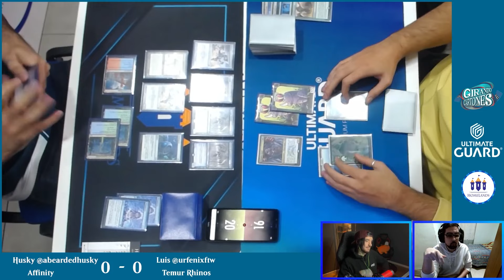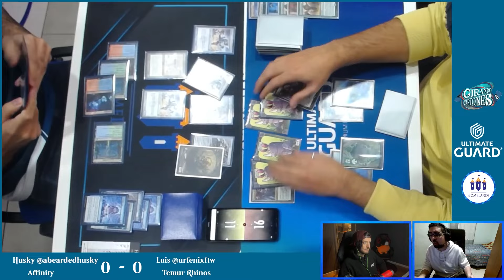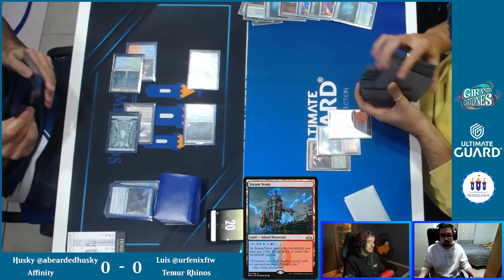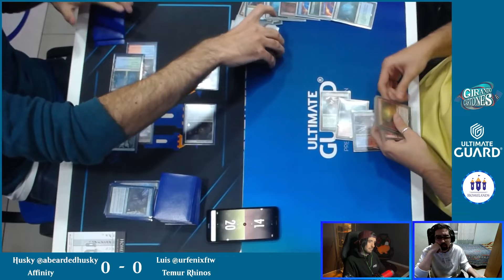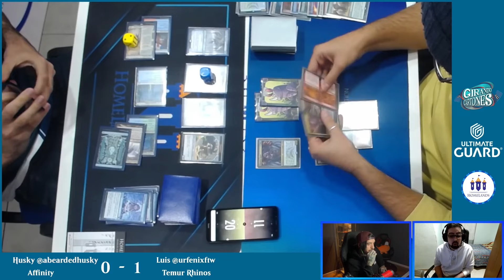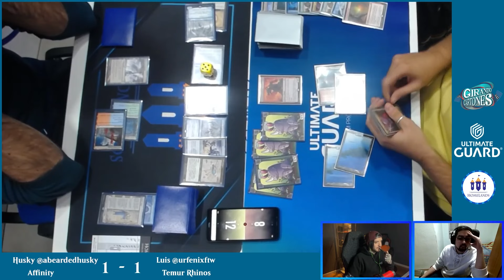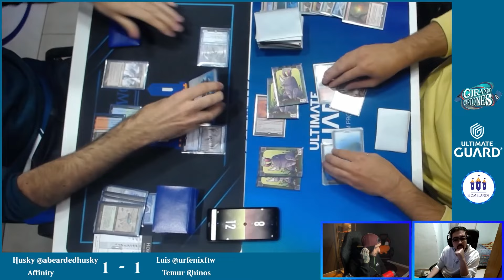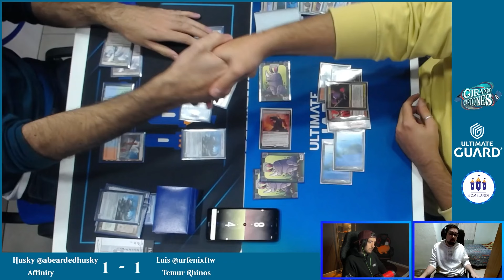🐺 Affinity VS Temur Rhinos | MODERN | Ronda 3 - Torneo 9º Aniversario Homelands | MTG en Español